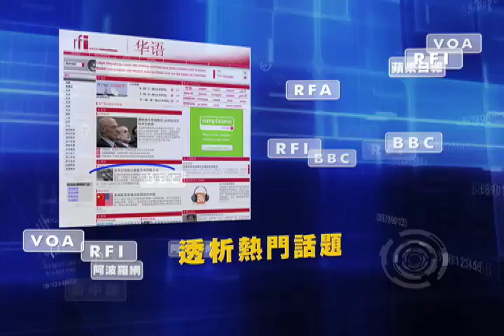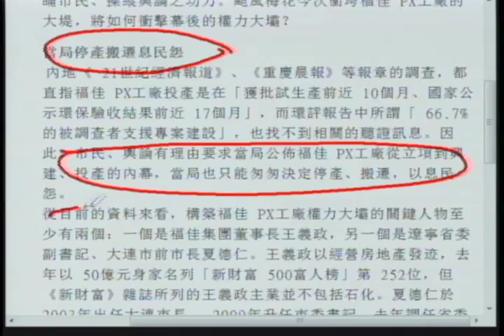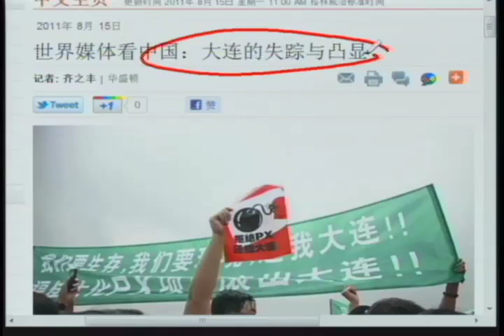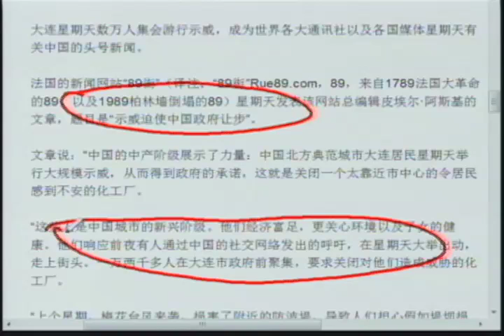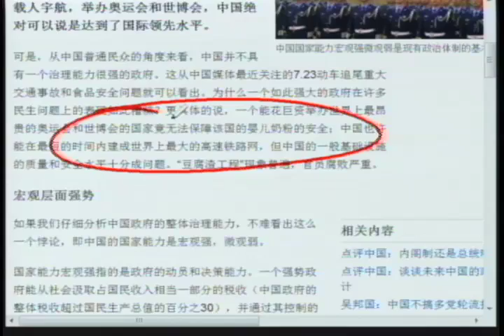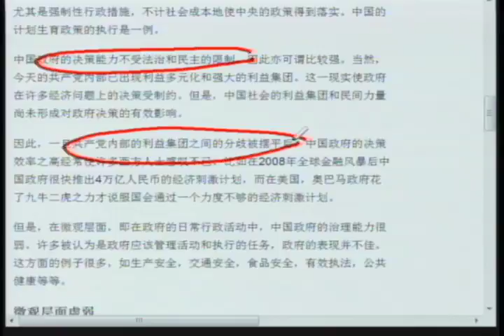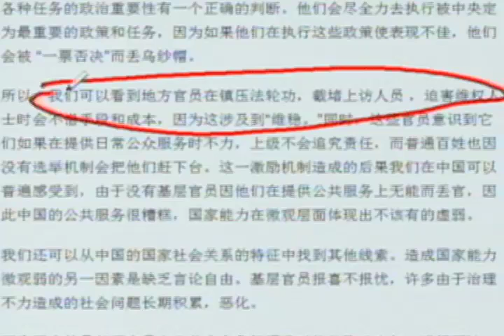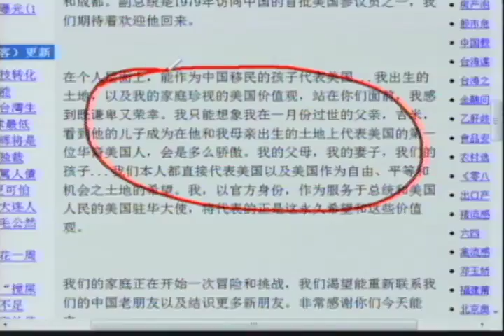大连PX厂崩堤 成为了胡铲除江派人马的借口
人民觉醒万人抗议，官方无法再愚弄百姓